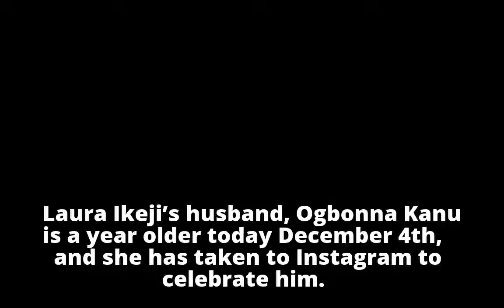Laura Ikeji Celebrates Husband On His Birthday With The Most Beautiful Words